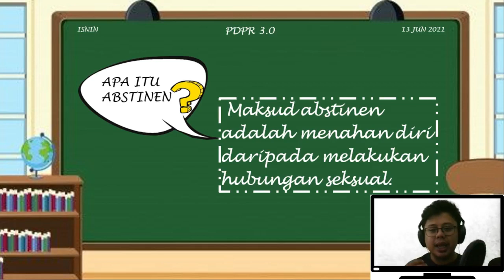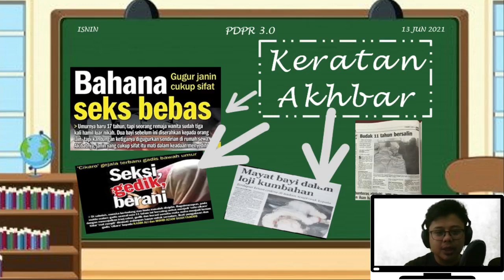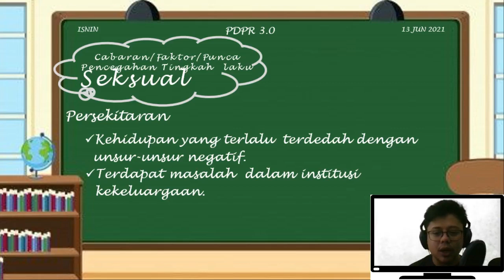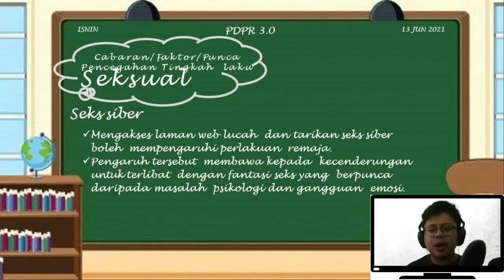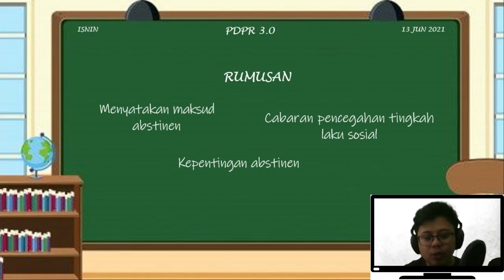KSSMPK: PENDIDIKAN JASMANI DAN KESIHATAN (PEERS) PENGURUSAN MENTAL DAN EMOSI ABSINEN TINGKATAN 4